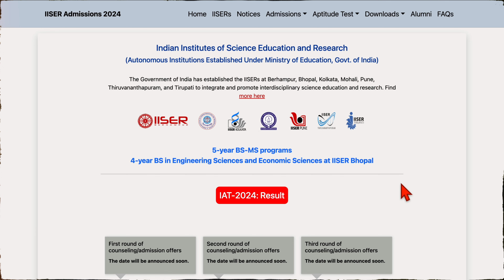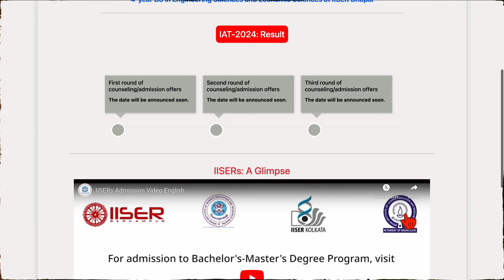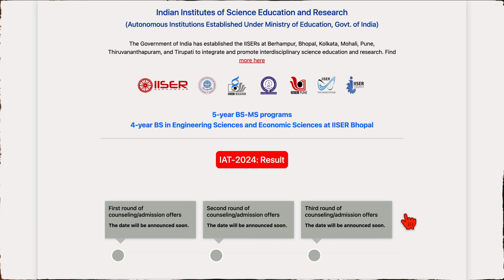🔥 Important Update! IAT 2024 Counselling: Date for Seat Allotment 📅 Don't Miss Out!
How To get 145+ Marks In last two months IAT | 2024

Best Career Options After BS-MS | IISER | NISER

Physics Imp Chapters For IAT 2024

IAT MATHS Imp Chapters For IAT 2024

IAT Chemistry Imp Chapter For IAT 2024

IAT Bio Imp Chapters For IAT 2024

🚀 Welcome to RAJ IISER TVM – Your Ultimate Portal to Viral Wonders! 🌟

🔥 Unleash the Power of Science & Entertainment with RAJ IISER TVM! 🔬🎉

🚀 Brace yourself for an exhilarating journey into the world of mind-bending experiments, cutting-edge research, and jaw-dropping entertainment, exclusively on RAJ IISER TVM! 🌐✨

🔍 Explore the depths of knowledge with our captivating videos that seamlessly blend scientific marvels and entertainment. From mind-blowing experiments to riveting science facts, we've got it all! 🤯🔬

📌 In every video, we decode the mysteries of the universe and showcase the incredible work happening at IISER TVM. Get ready for a rollercoaster ride of knowledge and entertainment that will leave you wanting more! 🎢🤩

🚨 Ready to embark on a journey of knowledge, entertainment, and viral sensations? 🌐🔥

🚀 RAJ IISER TVM - Where Science Meets Entertainment in the Most Viral Way! 🌟✨